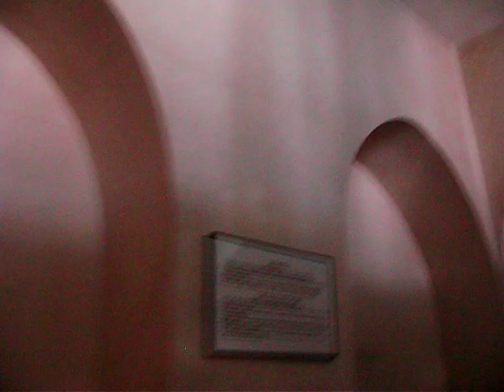İstanbul Topkapı Sarayı Harem - Dr. Murat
Topkapı Sarayı'nın en merak edilen ve üzerine masalsı hikayeler anlatılan bölümü Harem'dir. Arapça “herkesin girmesine izin verilmeyen kutsal yer” anlamına gelir. Saray hareminin amacı, hanedanın evi olması, cariyeler aracılığı ile soyun devamının sağlanması, disiplin ve itaat ile devlet aristokrasisi oluşturmaktır.

Topkapı Sarayı Harem Dairesi, padişah, valide sultan, padişah kadınları, çocukları, kız ve erkek kardeşleri ile hizmetli cariyelerin ve Harem’in koruyucusu Kara Ağaların yaşam alanıdır. Bir çok padişah döneminde yapılan eklemelerle üst üste genişleyen Harem’de yaklaşık 300 oda, 9 hamam, 2 cami, 1 hastane 1 çamaşırlık ve çok sayıda koğuş vardır.

Harem'in düzeni ve disiplin için tüm önemli mekanlar bir avlu çevresinde toplanmıştır. Taş kaplı bu zemin ile padişahın önemi vurgulanır.

Sultan III. Murad’ın (1574-95), annesi Nurbanu Sultan için yaptırdığı Valide Sultan Dairesi, Harem’in merkezini teşkil eder. Mimar Sinan ve Davud Ağa tarafından 1580’lerde inşa edilmiş, 1665'deki Büyük Harem yangınından sonra yenilenmiştir.

Harem'de bulunan hamamların biri kadınlara diğeri padişahlara aittir. Mimar Sinan'ın 1580'lerde yaptığı sanılan hamamlar çeşitli onarımlar görmüştür. Roma hamamları gibi alttan ısıtılırlardı.
Harem'in selamlık bölümünün merkezini Hünkâr Sofası'dır. Mimarbaşı Davud Ağa’nın yaptığı sofa, padişahların tören ve kabul salonudur. Hanedanın toplandığı eğlenceler, düğün, doğum törenleri burada yapılır, padişahlar Harem halkının cülus ve bayram tebriklerini burada kabul ederlerdi.
III. Murat Has Odası Mimar Sinan'ın eseri olup ilk yapı yüzyıllarca padişahın özel dairesi ve resmî kabul salonu olarak kullanılmıştır. Klasik Osmanlı mimarisinin 16. yüzyılın sonunda yapılmış en ihtişamlı yapılarındandır.

I. Ahmet Has Odası 1608’de III. Murad Has Odası cephesine, yüksek kemerli ayaklar üzerinde yükselen kesme taştan yapılmış kubbeli bir Has Oda'dır. Dönemin baş mimarı Sedefkâr Mehmed Ağa’ya atfedilir.

Harem Çifte Kasırlar 17. yüzyılda ayrı tarihlerde yapılmış biri kubbeli, diğeri ahşap tavanlı, klasik ocaklı iki odadan oluşur. Girişteki odanın Sultan IV. Murad, içtekinin ise Sultan IV. Mehmed tarafından yaptırıldığı düşünülür. 18. yüzyıldan itibaren veliaht ve  şehzade dairesi olarak kullanılmışlardır.
Harem'in en merak edilen yeri olan Altınyol adını tahta çıkan sultanların buradan geçerken harem halkına sikke dağıtması söyleminden almıştır. Padişaha götürlüne cariyeler de bu yoldan geçerdi . Burası Harem’in 15. yüzyılda inşa edilen ilk bölümünü ve eksenini oluşturur. Padişahlar Has Odaları ile Sofa-i Hümâyun (Mermer Teras) terasına geçmek için bu yolu kullanmışlardır. Cariyeler ve Kadın Efendiler Taşlığı 16. yüzyıl ortalarında Kara Ağalar Taşlığı ile birlikte inşa edilmiş, 1665 yangınından sonra yenilenmiştir. Harem’in en küçük avlusudur.

Arabalar Kapısı  yada Kızlar Kapısı Harem’in II. Avlu’da yer alan giriş kapısıdır. Kapı üzerindeki 1586 tarihli kitabede III. Murad’ın (1574-95) Harem'i genişlettiği yazılıdır. Üst düzey Harem kadınlarının yazlık saraylardan dönüşlerinde ya da oğulları padişah olan Valide Sultanların Harem'e girerken kullandıkları kapı olduğu için Kızlar Kapısı da denilmiştir. Bu yöndeki diğer önemli yapı Nöbet Yeri’dir.
Harem’de kadınların yaşadığı kısma Cariyeler koridoru ile girilir. Mutfaklarda pişirilerek tablalarla gelen yemekleri karaağalar burada görülen tezgahlara, yerleştirirler, onlar çıktıktan sonra görevli cariyeler yemekleri Harem’e hiyerarşiyle dağıtırdı.